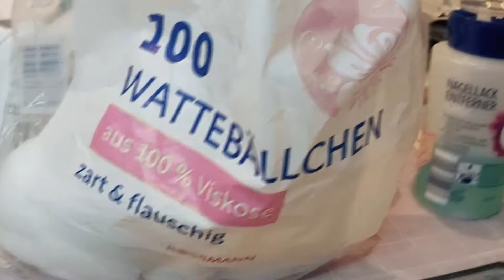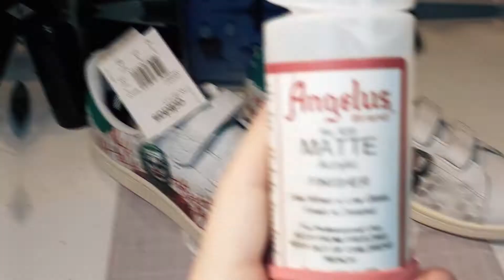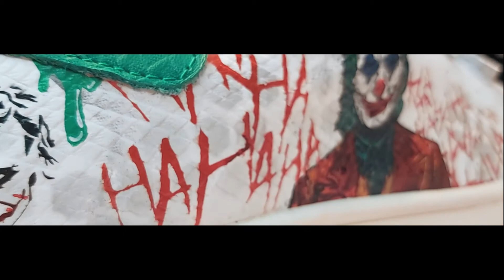JOKER CUSTOM - ADIDAS STAN SMITH 👟 🎨 CF SNAKE SKIN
Hi Youtube,
in today's video I share with you my Joker Custom. With Joaquin Phoenix and Heath Ledger Jokers on the main picture. I got bored and decided I could use the base of this shoe to create some villain Custom and the first one that came to my mind was the Joker.

Can I REACH this Number with your HELP? Thanks 🤩 +++

It is the Best way to Thank and Support.

(I use seller coupons + codes and Aklamio to get All my orders cheaper, Cashback available once you confirm product reception)

Check my Website if you would like to order some Hypebeast or Custom Merch !

Etsy Store

We Offer 2-4 Days Shipping in Germany.

Greetings.